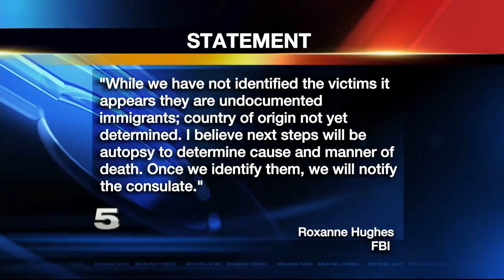Dehydration May be Cause of Woman, Children's Death along Border